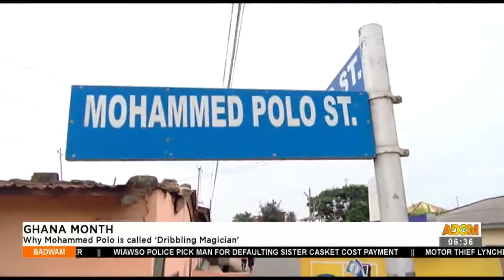Ghana Month: Why Mohammed Polo is called ‘Dribbling Magician’ - Badwam Sports on Adom TV (17-3-21)